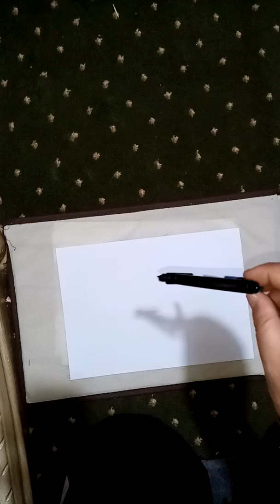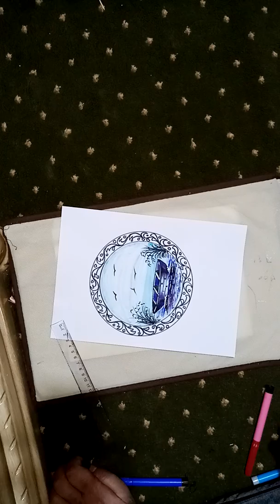ارسم ايطار ورسمه بسهوله